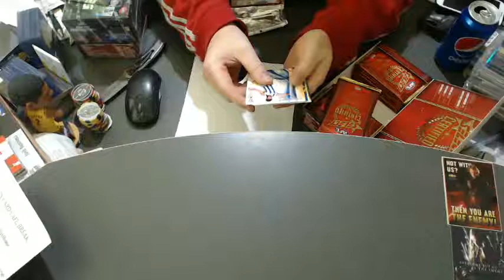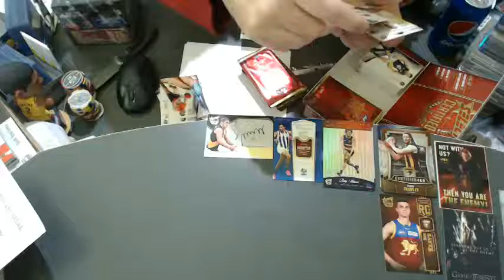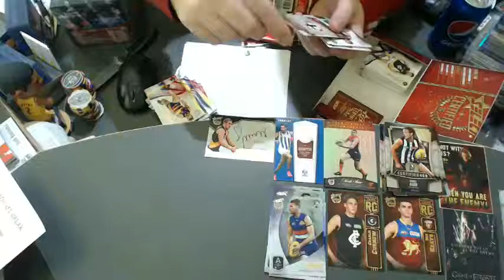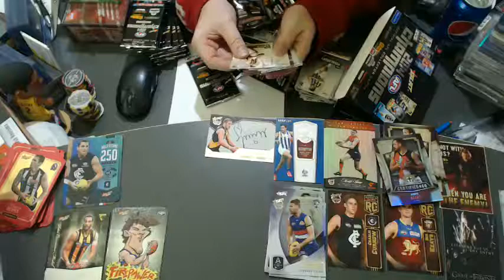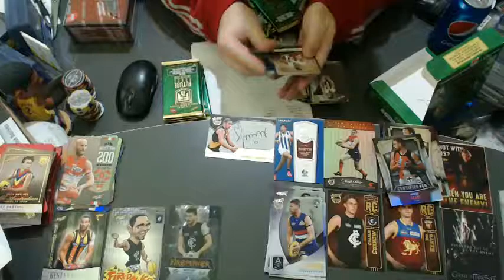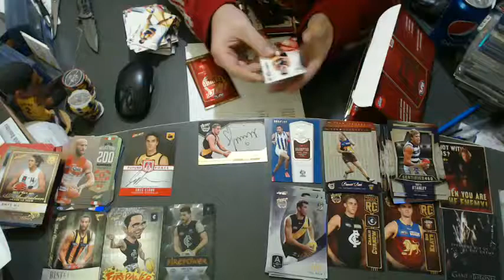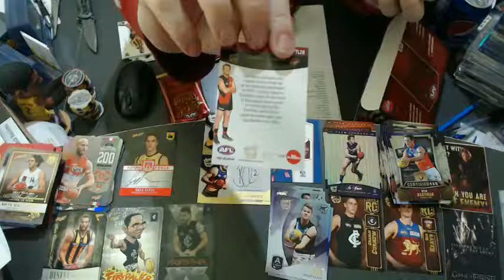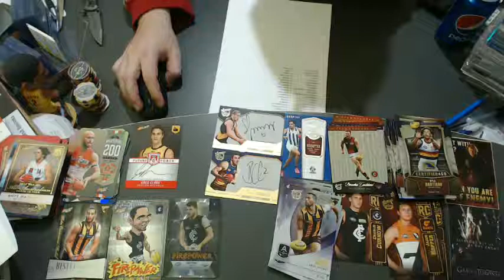2016 Select Certified AFL (CERTIFIABLY CRAZY) #419 - Live Break (28/07/2016)